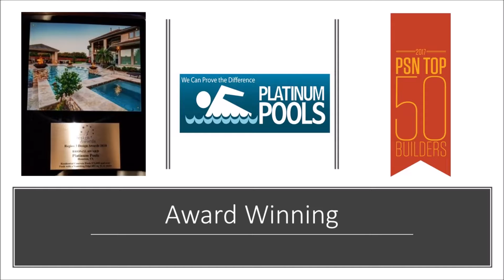Platinum Pools - The Vargas Family - By Mark Wyner